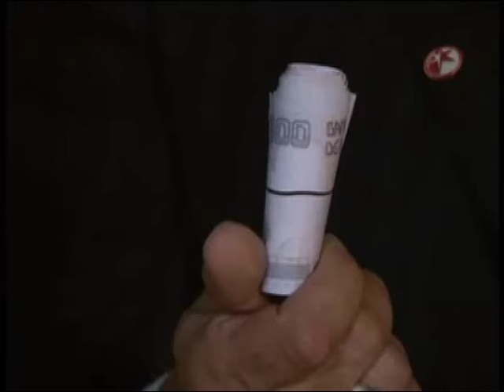Sandra Itzel Mi Graduacion (3/4)